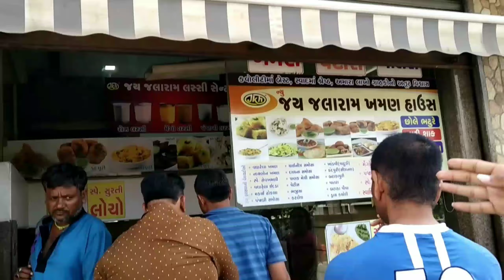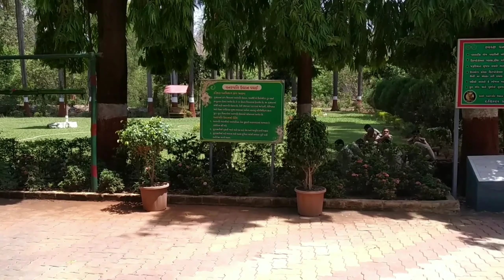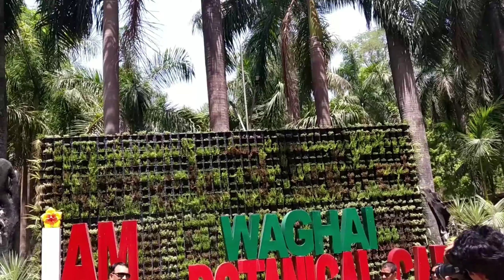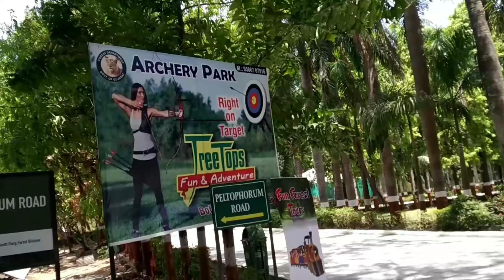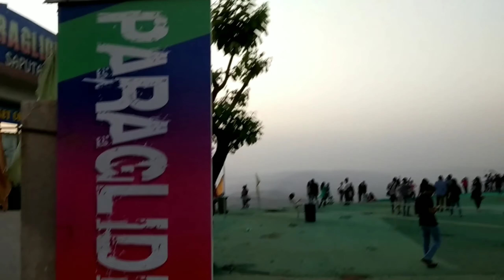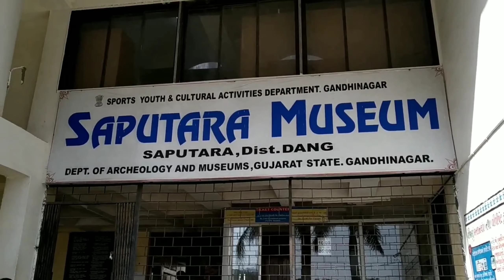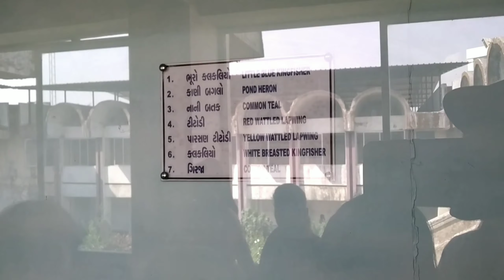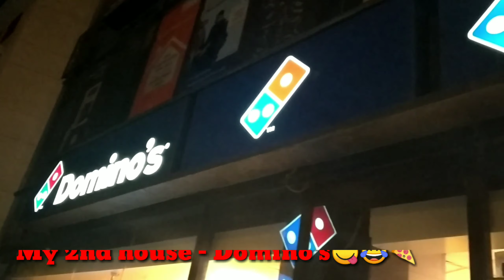Saputara vlog -paragliding , botanical garden & saputara museum